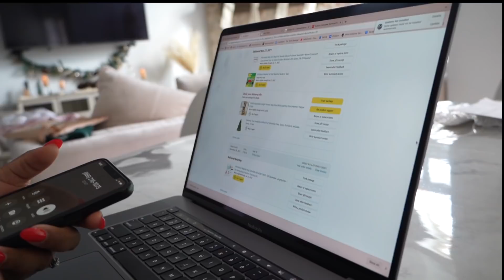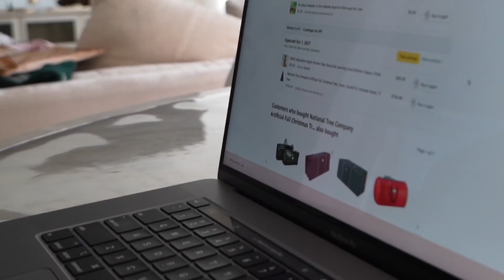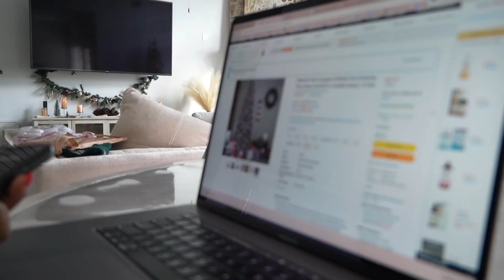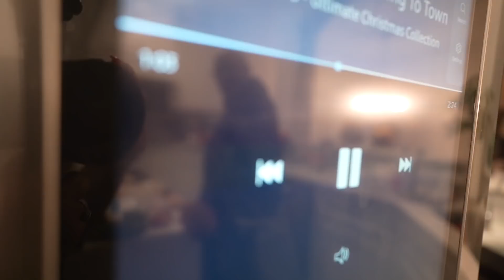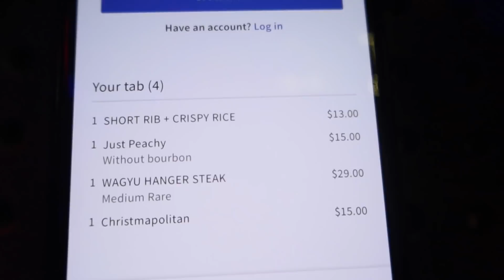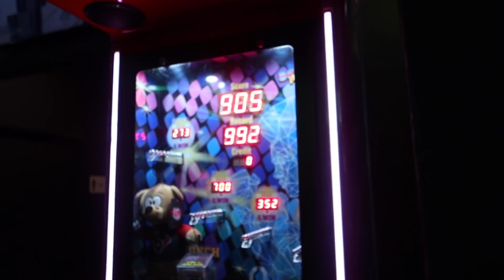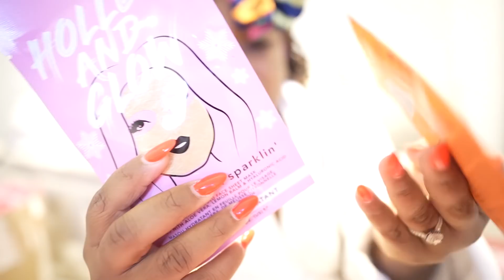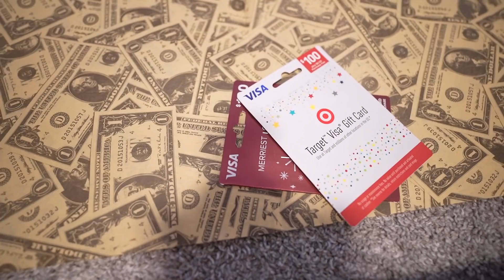WHAT ARE WE HAVING? BOY OR GIRL